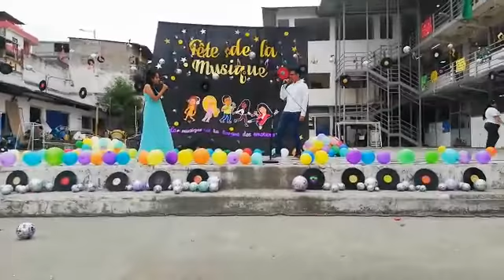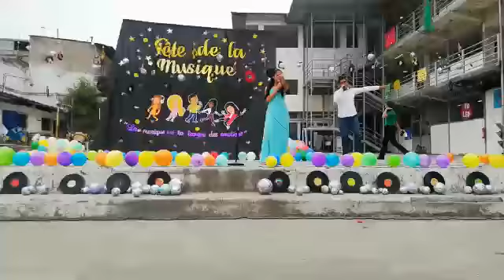Fête de la Musique TACL - Bella Signora 3ro BGU